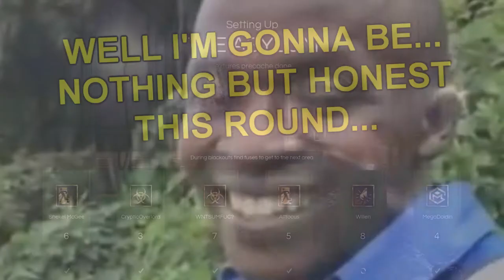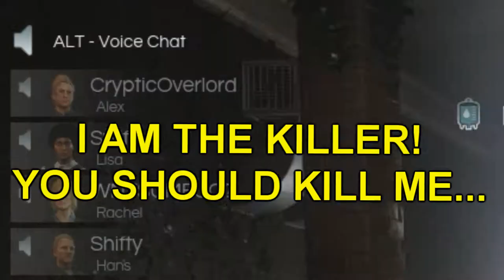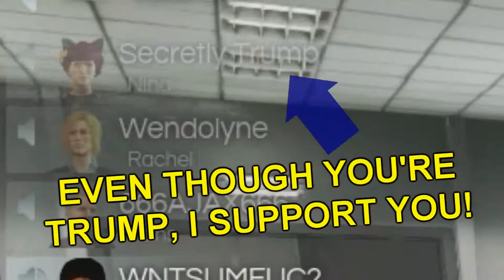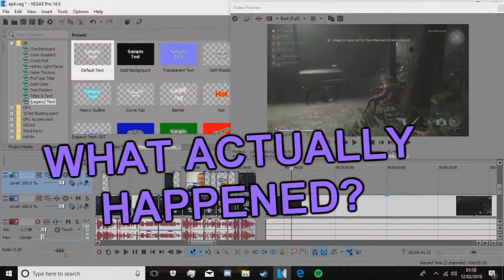DECEIT | EP 4: "STUPIDITY & LIES!"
Everyone is tense. Everyone is troubled... but they have good reason to be. Bold assumptions, poorly-constructed lies and sheer stupidity is all what's left of Lew, Cody and myself. Send help!

Episode 4, featuring:
Big Lew (WNTSUMFUC?)- Red text
Cody (CrypticOverlord)- Yellow text